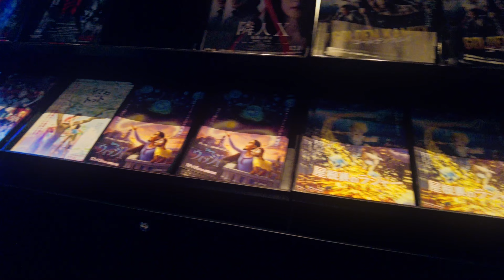【4K】Tokyo Walk・Walk around a huge shopping mall on holiday【ASMR】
November 2023👇gear list👇
《CAMERA》
DJI djipocket2 👈Use when you want to take photos safely in cities or crowded places.

sony a7s3 👈Use when you want to record sound clearly or create rich images.

ProGrade Digital【CFexpress Type A】 COBALT 160GB 👈Convenient to have when handling 4K data on a7s3

ProGrade Digital　【CFexpress Type A/SD】 USB3.2Gen2 👈Required when importing CFexpress Type A to PC
《CAMERA MIC》
Audio Technica　AT9946CM 👈　This is a very easy-to-use stereo microphone with no unnecessary functions. The shape is also lightweight and does not easily interfere with the gimbal. Even if you hear the sound of cicadas in the summer, it's not that noisy.

sony　ECM-B10 👈　I just bought it and haven't used it much, but you can make very detailed settings. Since you can change the directivity, you can adapt it to a variety of shooting situations. However, due to its shape, it tends to interfere with the gimbal.
《LENS》
TAMRON 28-75mm F/2.8 Di III VXD G2 👈Mainly used for fixed point shooting. It is not suitable for shooting while walking.

sony FE PZ 16-35mm F4 G 👈Used for fixed point and gimbal shooting. When combined with a Sony camera, camera shake can be suppressed.
《GIMBAL》
DJI RS 3 Mini 👈It's lightweight, so it's more suitable than higher-end models if you want to take pictures while walking for a long time. However, if you use it for a long time in the rain, there is a high possibility that it will break down, so we recommend purchasing an extended warranty.
《PC》
               【 OS 】Windows(R) 11 Home 64bit
              【GPU】 NVIDIA GeForce RTX 3070 Ti 8GB【HDMI2.1 x1 / DisplayPort1.4a x3】
              【CPU】Core i7-12700F
       【memory】32GB(16GB×2) PC4-25600(DDR4-3200) DDR4 SDRAM
             【RAM】1TB SSD
             【ROM】32GB(16GB×2) PC4-25600(DDR4-3200) DDR4 SDRAM
《monitor》
BenQ　MOBIUZ EX2780Q
         EIZO　FlexScan 23.8 EV2450-BKR
BenQ　ScreenBar Plus
《etc》
CIO SMARTCOBY Pro 30W 👈　It's very light and compact, and has 10,000mAh, so I always take it with me. Use when you want to power djipocket2 or sony a7s3.
Anker PowerLine III Flow USB-C & USB-C 👈It is very flexible and does not make any noise even when it rubs against clothes.

SanDisk SSD 2TB USB3.2Gen2 👈It is mainly used as a temporary storage location for exported video data.
Western Digital WD Blue 8TB 👈Mainly stores video materials
STEINBERG UR22mkII
YAMAHA　 HPH-MT8 👈　I use it all the time, no matter what. This is the case whether you listen to music, play games, or edit.